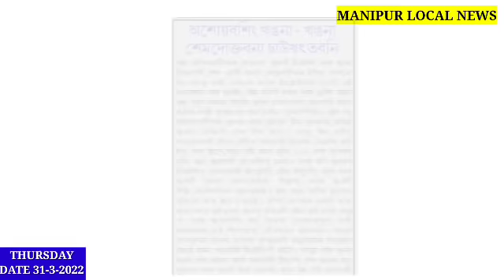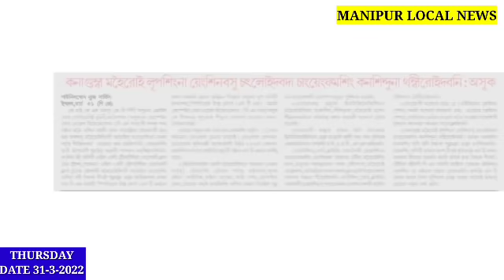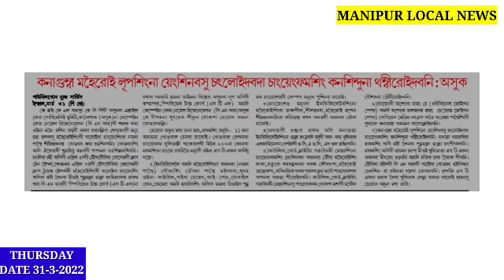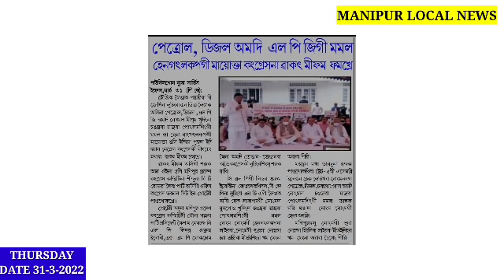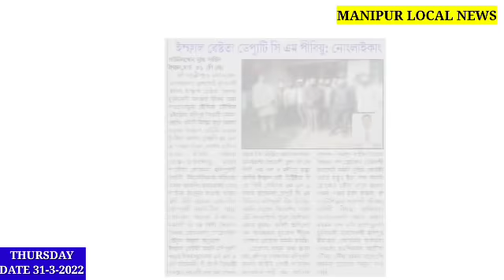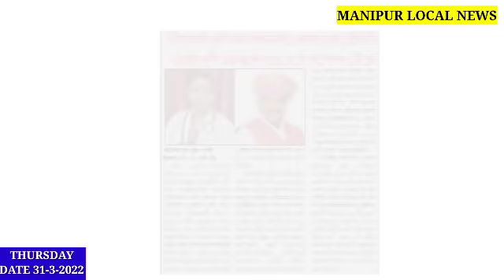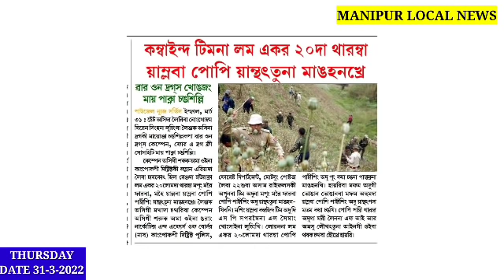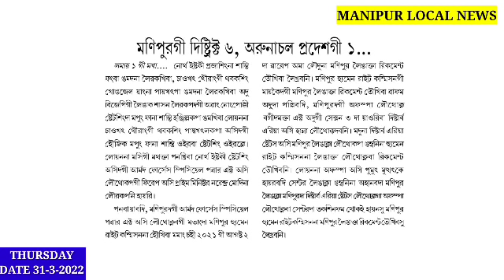Breaking: Manipur gi Dist.6 tagi AFSPA Louthoknaba Center na firep Loukhre